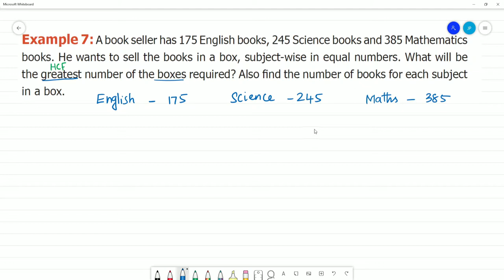6 TN Maths Term II 1. Numbers Example 7: A book seller has 175 English books, 245 Science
Term II  1. Numbers
Example 7: A book seller has 175 English books, 245 Science books and 385 Mathematics books. He wants to sell the books in a box, subject-wise in equal numbers. What will be the greatest number of the boxes required? Also find the number of books for each subject in a box.